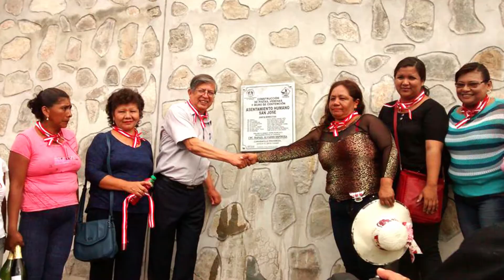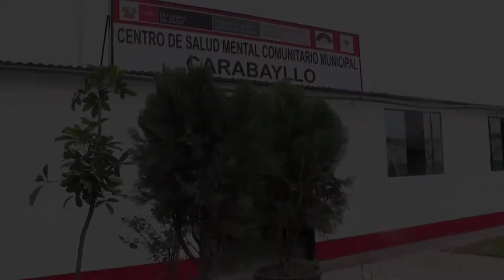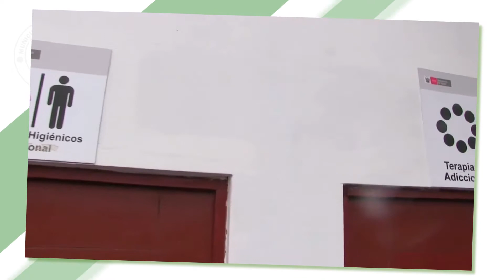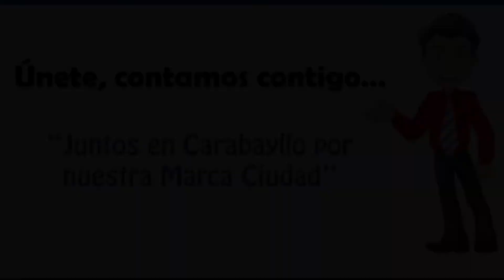Carabayllo 445 años de fundación histórica